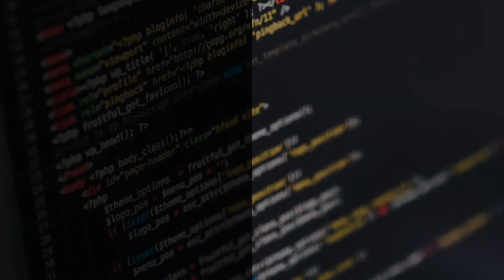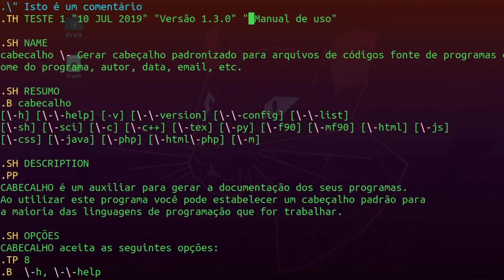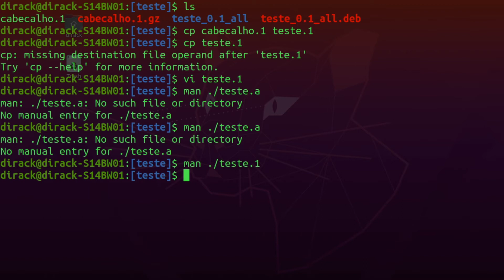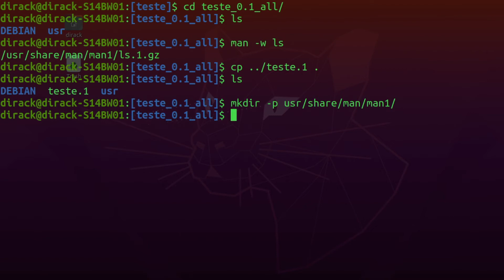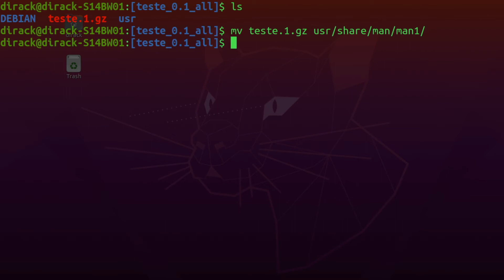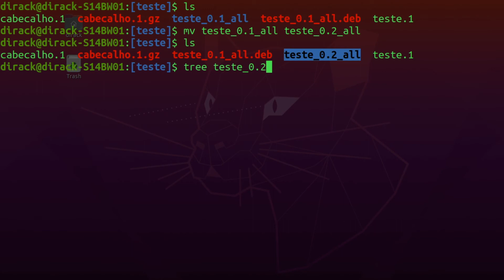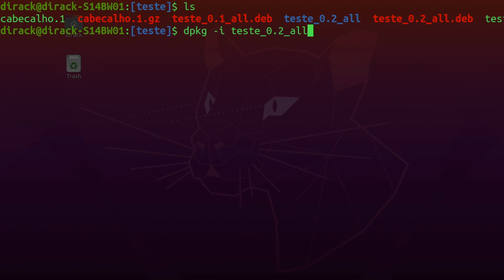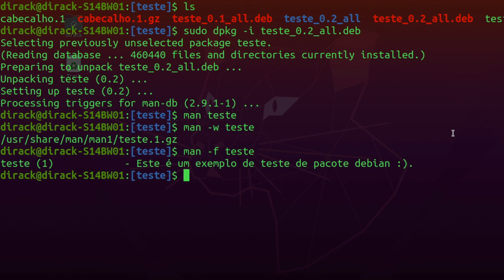Shell Script profissional Mod.3 #37 - Instalar pacote debian com documentação e man page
Nesta vídeo aula iremos aprender a criar e instalar um pacote debian com documentação padronizada em uma man page acessível ao programa man

Índice:
00:00 Introdução

**Módulo 3 do curso shell script profissional: Do básico ao avançado. Depuração e criação de programas profissionais.**